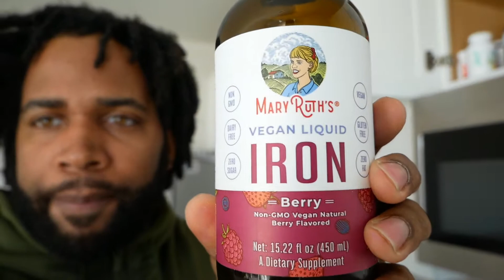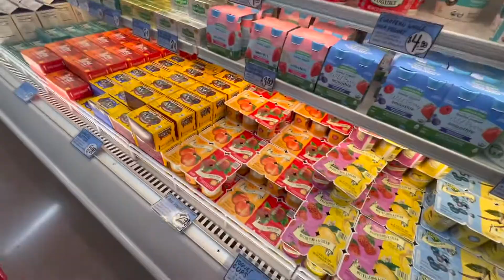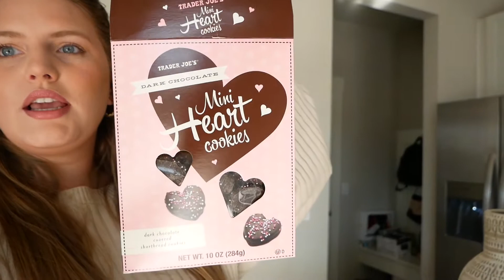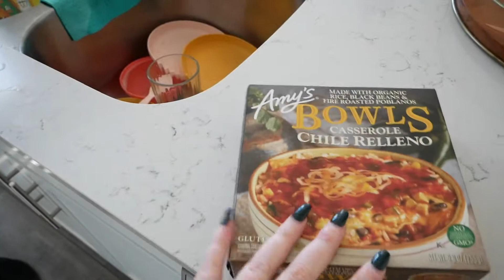VLOG Season 1: Episode 3! Doctors appointments, home projects, and more!